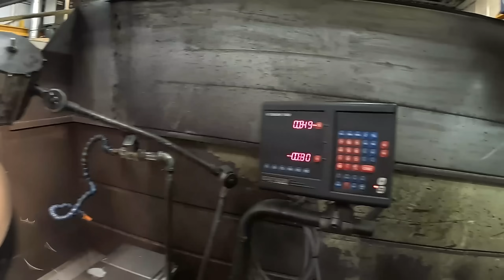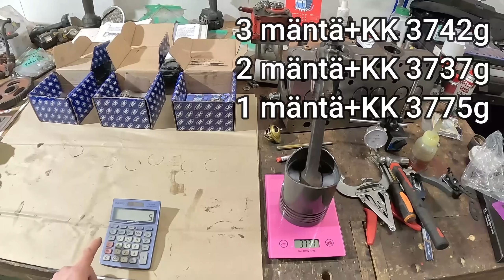Valmet 565.2 - Lyhennetään Männät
Sorvautan kahta uutta mäntää lyhemmäksi ja punnitaan mitä mäntä+kiertokanki painaa. Ostin talliin puntarin :)